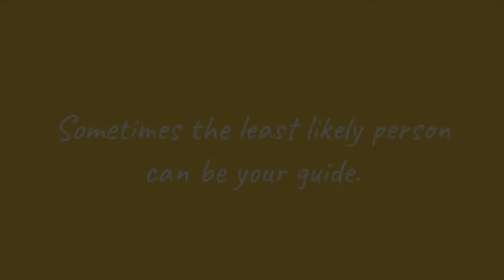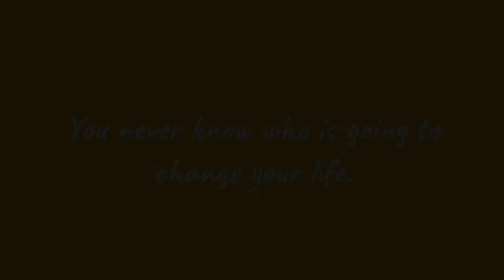Neat by Charlayne Woodard at Bristol Valley Theater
Neat
by Charlayne Woodard

A lovingly crafted memory play about a young Black woman’s coming of age in Albany, and the profound influence of a most unlikely family member, her brain damaged Aunt Neat. What begins as a nostalgic personal remembrance blossoms into a magical and inspiring evening of pure joy, compelling insight and hopefulness. Judie Annozine stars.

Visit bvtnaples.org for tickets and information!